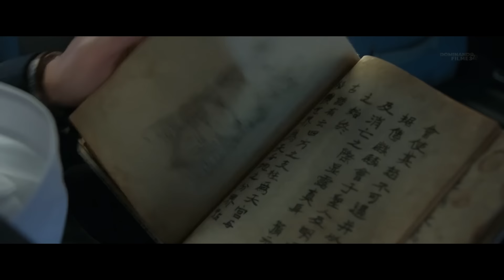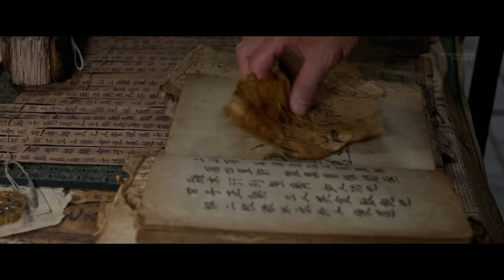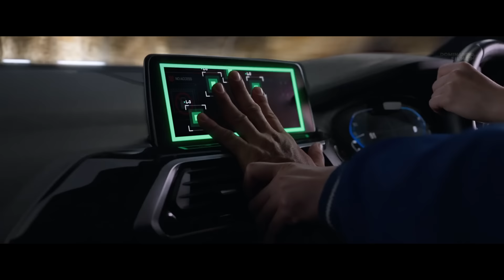Clã Ninja Lutará Contra Criatura Infernal Presa a Milhares de Anos, que Agora Veio Destruir o Mundo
🎼Musica 1: Art of Silence - Dramatic
🎼Musica 2: Run to Earth

Nota* DOMINANDO FILMES faz essas recapitulações para influenciar as pessoas a assistirem esses filmes que são verdadeiras joias escondidas para entreter as pessoas. Este vídeo é sobre explicar o filme da perspectiva de nosso próprio ponto de vista. Sendo que para tal explicação, usamos partes fragmentadas do filme para melhor compreensão, não substituindo integridade da obra.